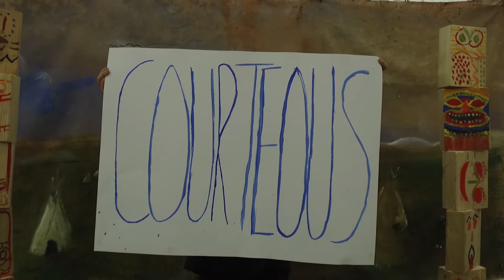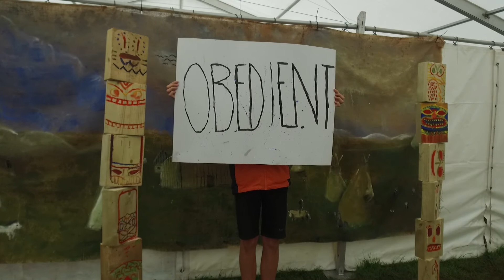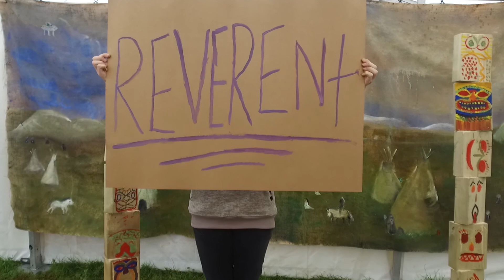John Wayne Scout Law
As told by Frontier Subcamp at Kernow 2017 Jamboree